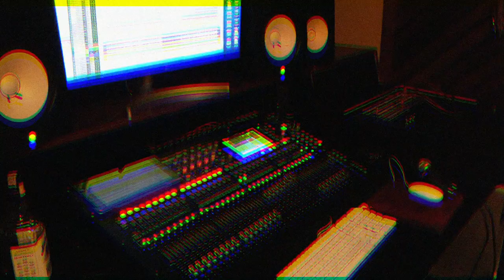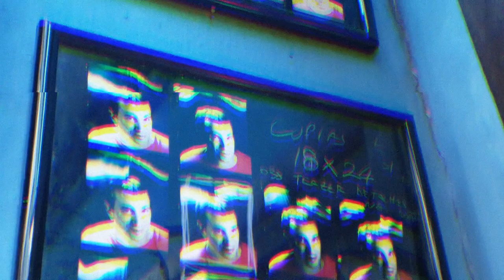Babi Indio - Ciro Pessoa, Flying Chair (Feat. Branco Mello)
"Babi Indio"
(Branco Mello, Ciro Pessoa)
Ed. Warner / Chappell

Single do álbum "Quem é Ciro Pessoa?", trilha sonora do documentário "Quem é Ciro Pessoa?"

Ficha Técnica:
Produzido por Guilherme Canaes e Flying Chair
Gravado por Raul Zanardo (Porto Produções)
Mixado e masterizado por Guilherme Canaes (Estúdios Curumim)
Pós produção: Enrico Romano e Guilherme Canaes

Flying Chair:
Ciro Pessoa: voz
Chico Marques (guitarras e vocais)
Cláudio Costa "Moko" (guitarras solo e vocais)
Icaro Scagliusi (baixo, violões)
Ricardo Topfer (bateria)
Feat. Branco Mello (voz)

Roteirização, montagem e finalização: Rapha Fucciolo (Complô Filmes)
Imagens do show em Santos: Wladimir Cruz (Blue Screen Of Death Filmes)
Imagens Estúdio Porto: Chico Marques / Icaro Scagliusi
Imagens Estúdios Curumim: Rapha Fucciolo / Fernando Ceah
Imagens da casa do Ciro: Rapha Fucciolo
Fotos PB: Cris Jatobá
Imagens retiradas do YouTube:
-Programa Fábrica do Som (TV Cultura) - 1983
-Filme Areias Escaldantes (Francisco de Paula) - 1985
-Flying Chair no Mis (Museu da Imagem e do Som) - 2017
-Flying Chair no Mis (Vitrola Verde / Cesar Gavin) - 2017

Produção executiva: Fernando Ceah